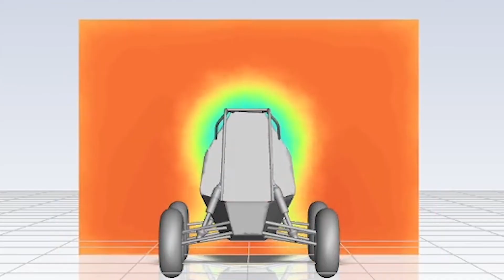Mk X6 Journey | BAJA SAE 2022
It wasn't the winning alone...
that was worth the work and tears.
But the long hard hours of practice
will never be a waste.
For in trying to win you build a skill.
You learn that winning depends on will
You never grow by how much you win.
You only grow by how much you put in.
So any new challenge you've just begun
Put forth your best and you've already won.

Taking a turn for a better, greener & sustainable world,
revealing the journey as we pave the way into the future with our 1st Electric vehicle.
Enjoy MK-X6 journey video.